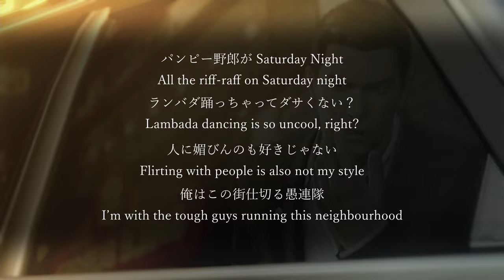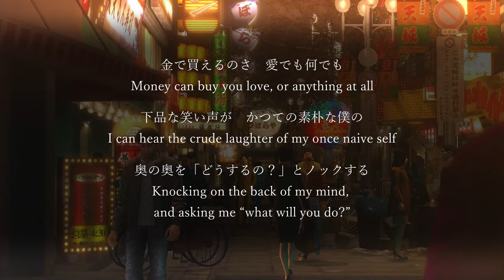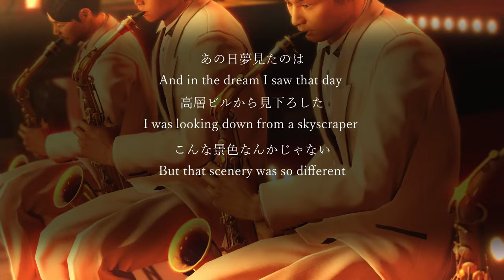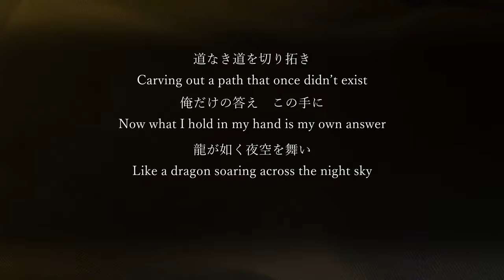Bubble | Yakuza 0 Japanese Intro | English and Japanese Lyrics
This song is very clever with its lyrics. Some translation notes below.

Gokumi: Kumiko Goto, an 80’s idol
Kabuchimono: Flamboyant samurai gangs of the Edo period, some historians believe the yakuza to have originated from them
The chorus contains some word play on Japanese historical eras:
- Image (imeeiji - イメージ) sounds like Meiji (明治)
- Constrasting (taishouteki - 対照的) sounds like Taishou
- Show wa (Show は) : Shouwa
- Serene (heisei - 平静): Heisei
Wasshoi: dictionaries translate this to ‘heave-ho’. May be used for example, if you were doing a strenuous task.
Like a Dragon: as in Ryuu ga Gotoku, name drop of the series title

Also an ammendment, the second line of the first verse should say "not uncool"  rather than "uncool"